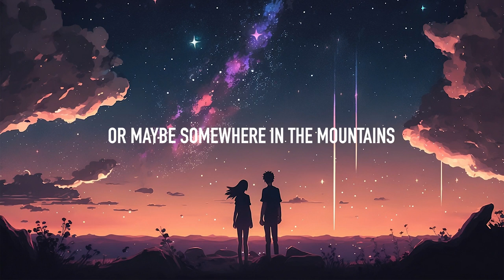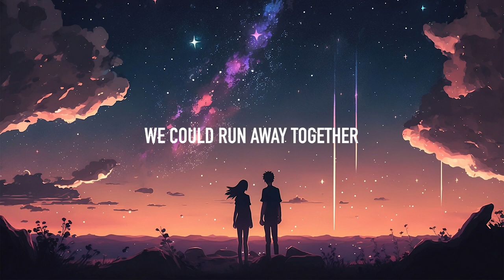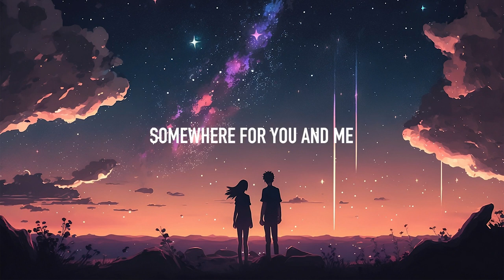ILLENIUM & Sasha Alex Sloan - U & Me (Lyrics)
U & Me Lyrics:

Maybe somewhere on the west coast
Living on the ocean
With palm trees in the yard
Or maybe somewhere in the mountains
Living in a cabin
Where life ain’t all that hard

We could run away together
Baby let’s get away fast
We could run away forever
Baby let’s never look, never look back

Let’s leave the world behind us
A place that can’t be found
Fo somewhere only we know
Nothing can stop us now
A place they’ll never see
Go somewhere only we know
Somewhere for you and me

Maybe somewhere in the desert
Living in the valley
Where all the stars come out
Or maybe somewhere in the country
In the middle of nowhere
With no one else around